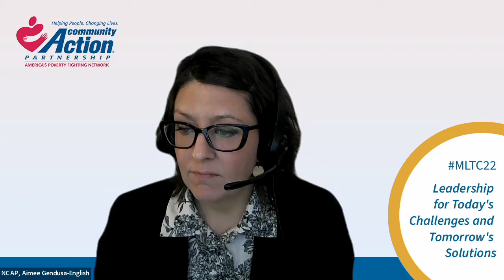New Collar Jobs! What Are They, and How Do They Align with the Green Economy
This session from NCAP's 2022 Management & Leadership Training Conference describes new-collar jobs and the great employment opportunities available in the green economy, with a special focus on the Green Buildings Career Map, a highly interactive tool that explores careers in the green economy.